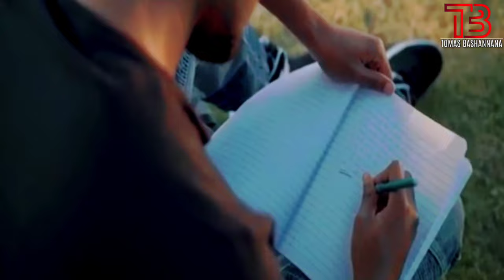Tajudin Ahmed & Iftuu Muhammad New Ethiopian Oromoo Music 2022 (Offiicial Video)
Kabbajamoo Hordoftoota Tomas Bashannanaa Keenya

Karaa Keessattin Anan Wal Qunnamuuf Yoo Barbaaddan.

Karaa Facebook Fi Telegram Imo Na Arggacuu Ni Dandeessu.

Chanalii Keenya Subscirabe Gochuu Hin Iraanfatinaa.

Yeroo Subscirabe Gootan Mallattoo Notifiketionii Tuqaa.🔊✅

Video Yeroo Daw.attan Like Nuuf Tuqaa GALATOOMAA.❤

My. FacebookPage ⤵️StarTommyMedia

My. Telegram Channell⤵️

My. Twitter  Channell⤵️

My. YouTube Channell⤵️
Kottaa Yadaa Keessaan Naf Gumachaa! Oromo